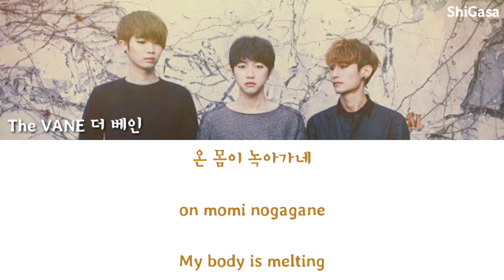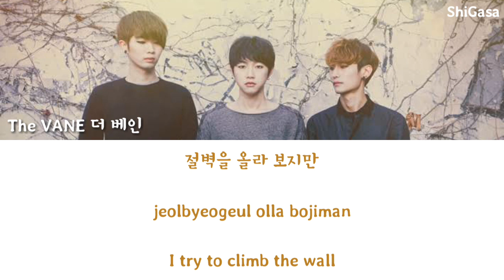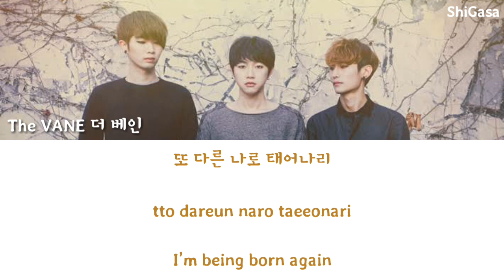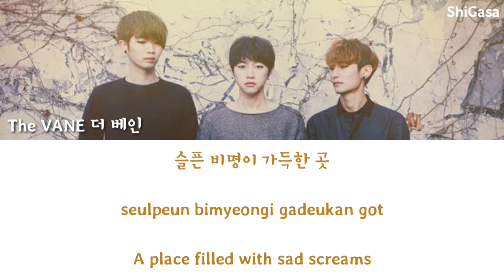The VANE (더 베인) - Room No. 303 (Strangers From Hell OST Part 2) Lyrics (Han/Rom/Eng)